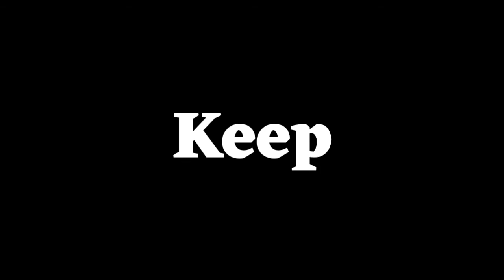Keep ka opposite | opposite of keep | antonyms of keep | keep ka ulta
Antonym of
Antonyms of
What is the opposite of
The opposite of
The opposite worf of Hello everyone I am asif iqbal and you are watching indian spoken english .

1 :- Keep ka opposite
2 :- Opposite of Keep

Thanks for visiting 😊😊 Releted keywords

Ka opposite word
Ka opposite word kya hota hai
Ka opposite word kya hoga